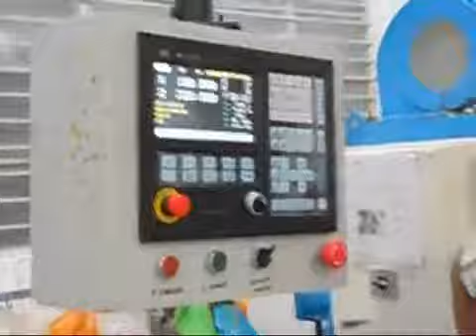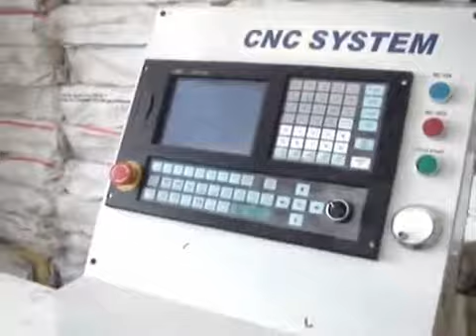Srivaari Automations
Established in the year 2000, Srivaari Automations is one of the most prominent and trusted manufacturers and suppliers of a wide range of engineering products. These are manufactured in accordance to set industry standard and are customized as per the clients provided specifications. We have received appreciation our range.